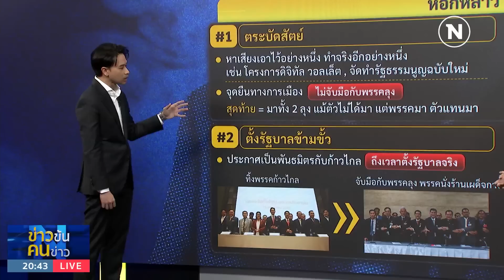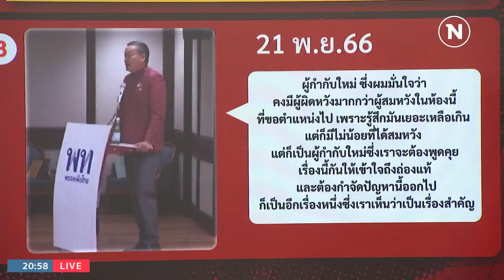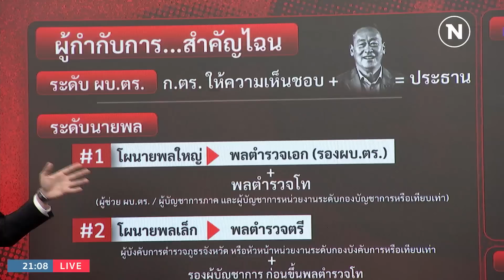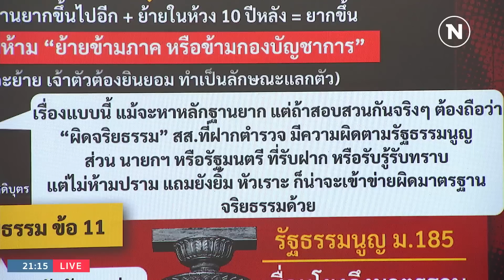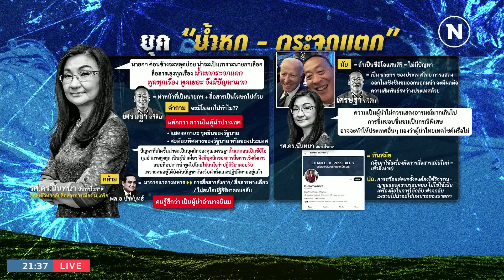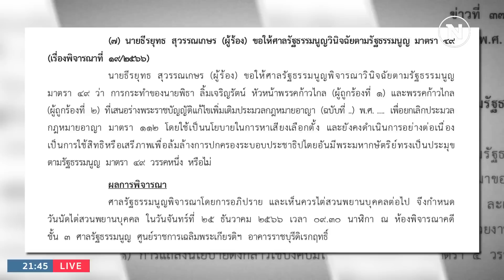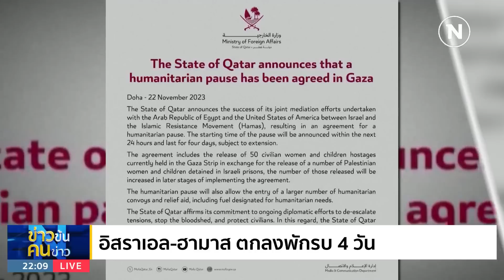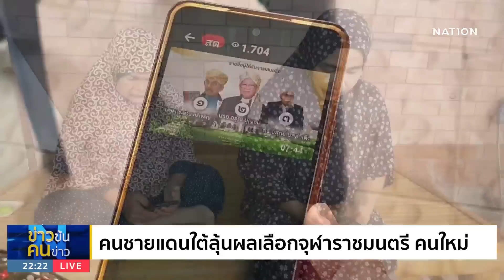ข่าวข้นคนข่าว | 22 พ.ย. 66 | FULL | NationTV22